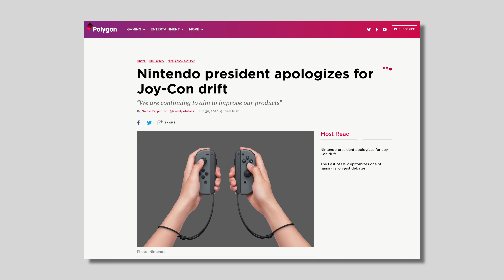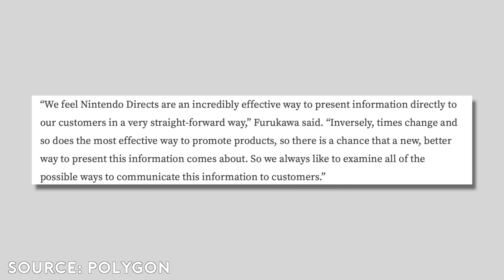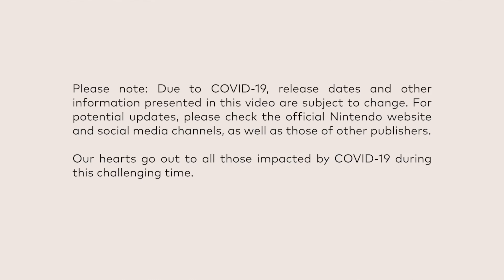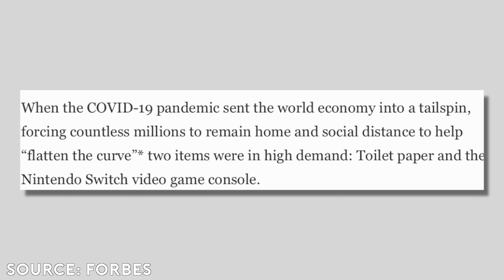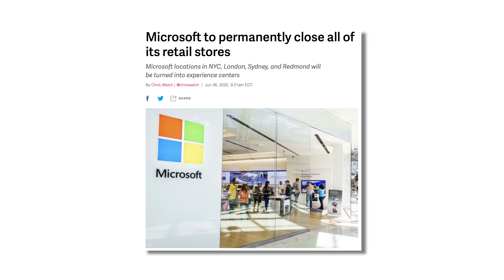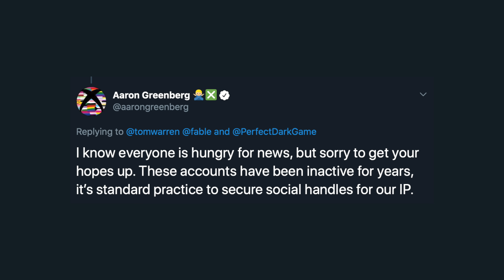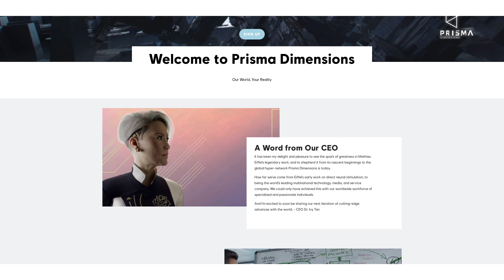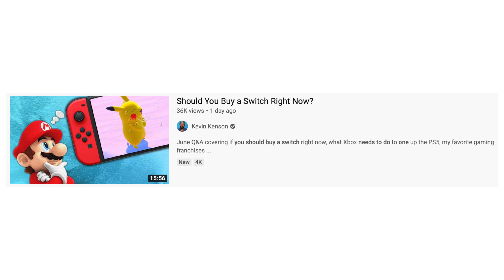Nintendo is sorry.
Nintendo apologizes for Joy Con Drift in the Switch, Project Lockhart may get revealed soon, and more gaming news from the past week!